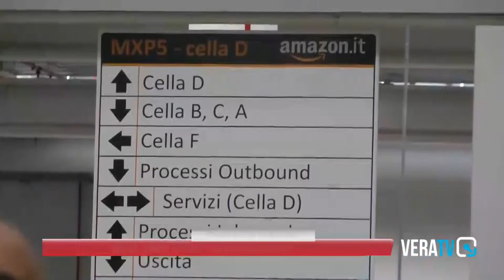Ancona - Caso Amazon, scatta la settimana determinante per chiudere le trattative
Carlo Ciccioli: "Si va verso il contratto"